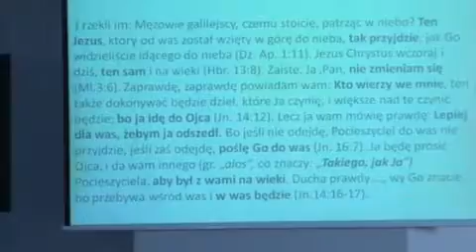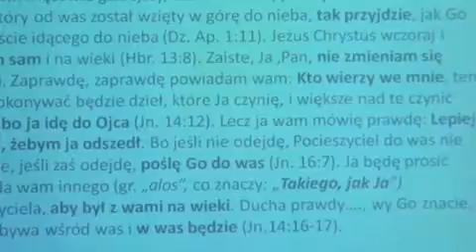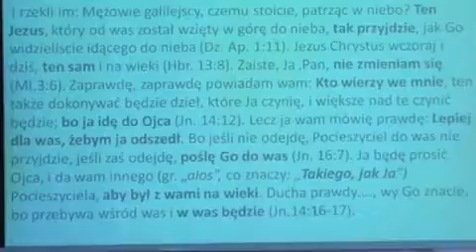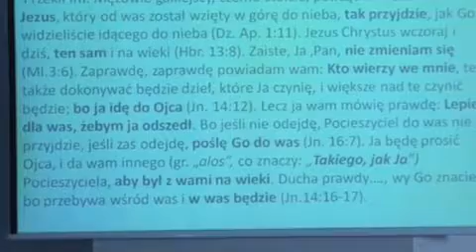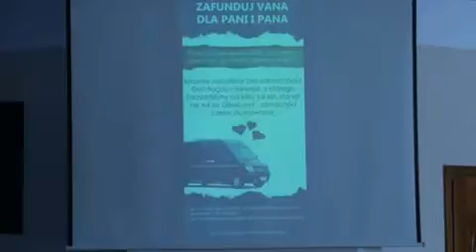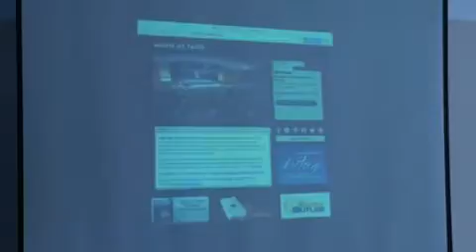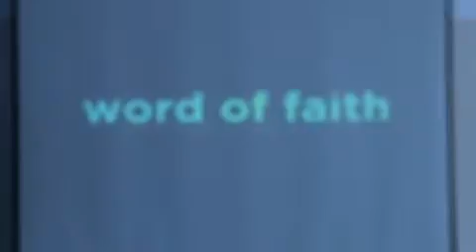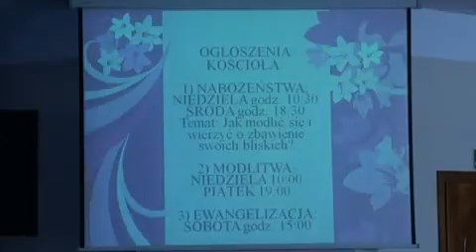2015.03.08 On milczał, abyś ty przemówił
Dariusz Mach